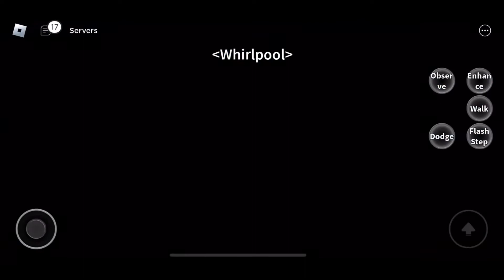LIGHT FRUIT! NOOB TO PRO USING LIGHT FRUIT |LEVEL 1 TO 700 USING LIGHT FRUIT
Hello Friends..
Let me know what you think about this video in Comments...